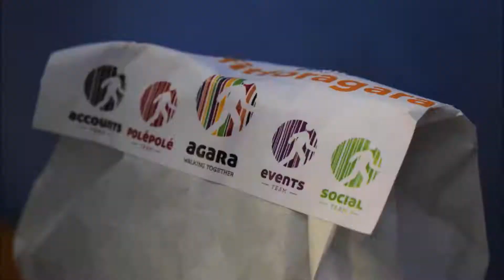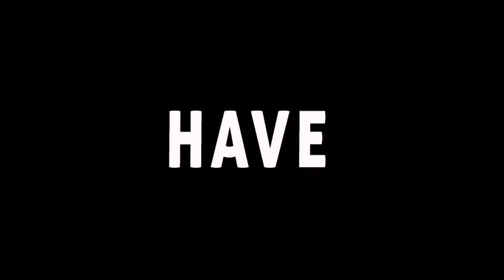fitforagara - Thank You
After a three-month run of fitforagara, we wanted to thank Thank you, the proper way. It's through the effort of so many people that we have managed to raise funds for agara. But more importantly, it's been nice getting to meet so many persons.

Thank you on behalf of agara and all the volunteers